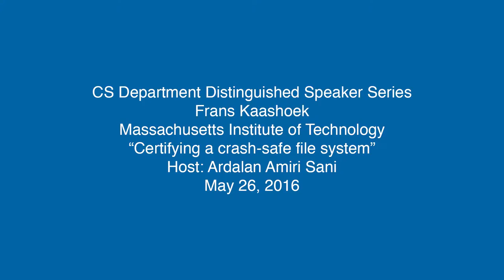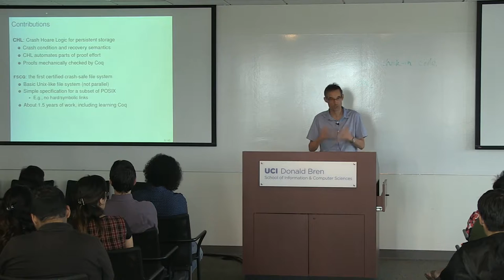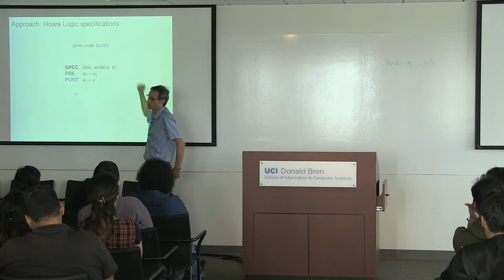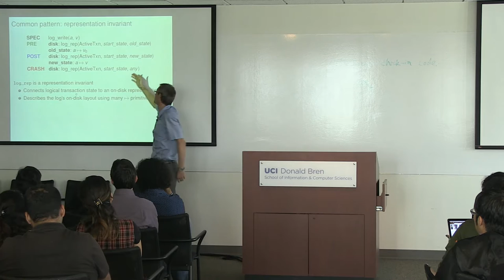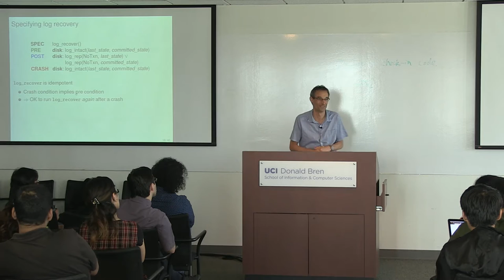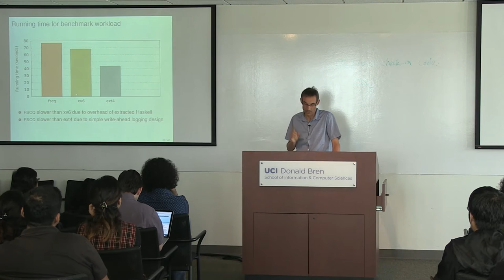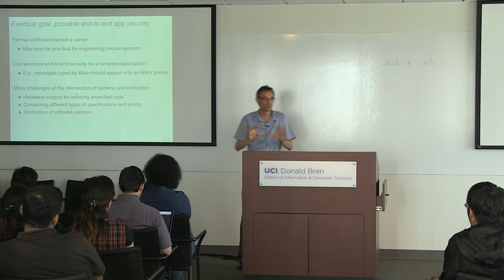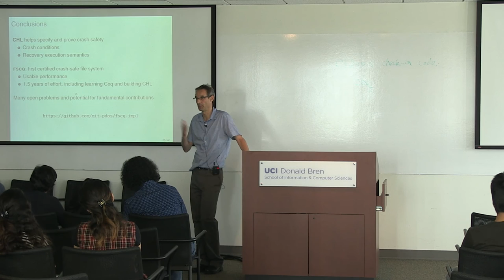Certifying a crash-safe file system - Frans Kaashoek, MIT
CS Department Distinguished Speaker Series
Frans Kaashoek

Title of Talk: Certifying a crash-safe file system

Abstract:
FSCQ is the first file system with a machine-checkable proof (using the Coq proof assistant) that its implementation meets its specification and whose specification includes crashes.  FSCQ provably avoids bugs that have plagued previous file systems, such as performing disk writes without sufficient barriers or forgetting to zero out directory blocks.  If a crash happens at an inopportune time, these bugs can lead to data loss.  FSCQ's theorems prove that, under any sequence of crashes followed by reboots, FSCQ will recover the file system correctly without losing data.  This talks describes how we wrote FSCQ's specification and how we proved that FSCQ's implementation meets its specification.  Although FSCQ is a simple file system, our experience with FSCQ suggests that formal verification is ready for certifying system software, opening up many interesting and challenging research problems.

Joint work with: Adam Chlipala, M. Frans Kaashoek, Nickolai Zeldovich, Tej Chajed, Haogang Chen, Stephanie Wang, Daniel Ziegler.

Bio:
Frans Kaashoek is the Charles Piper Professor in MIT's EECS department and a member of CSAIL, where he coleads the parallel and distributed operating systems group Frans is a member of the National Academy of Engineering and the American Academy of Arts and Sciences, the recipient of the ACM SIGOPS Mark Weiser award and the 2010 ACM-Infosys Foundation award.  He was a cofounder of Sightpath, Inc. and Mazu Networks, Inc. His current research focuses on multicore operating systems and certification of system software.